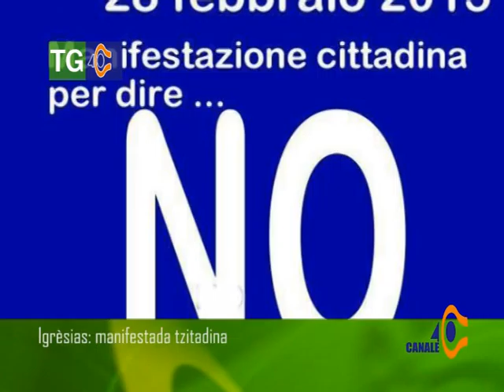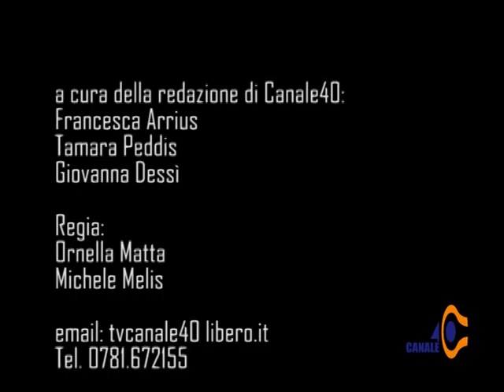Noas in Curtzu Lunedì 16 Febbraio 2015